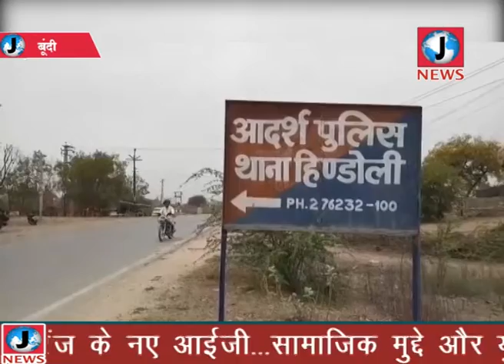हिंडोली पुलिस ने अवैध मादक प्रदार्थ 250 ग्राम अफीम व 190 ग्राम गांजे के साथ 1 जने को किया गिरफ्तार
Bundi News